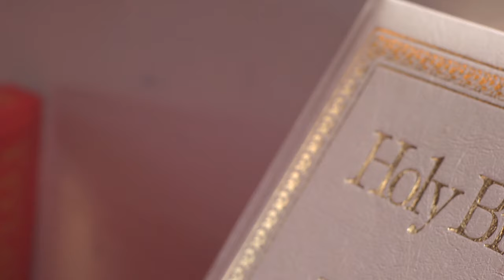If My People - Terry Blackwood and the Imperials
From my friend, Terry Blackwood: " It's official! Our new video "If My People" by Terry Blackwood and the Imperials is now available for you to view. I hope you will link it to your site and pass it around. I would like to have my 5000+ friends send it to their friends. Let's make this go viral! We have a month to make a difference. Let's make it count."